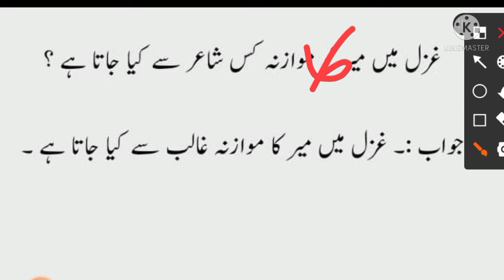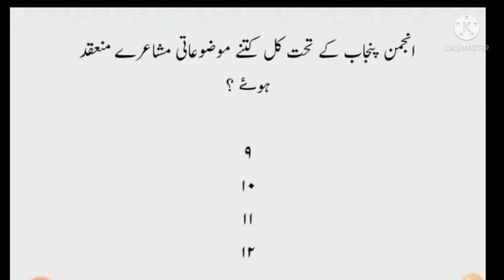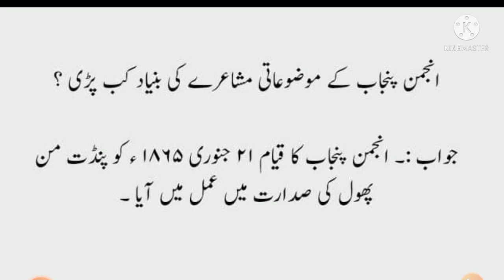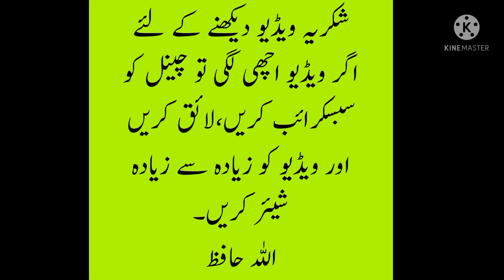Most important questions of urdu for WBCHE ( H.S XI ) part-2 by Taufique Ansari